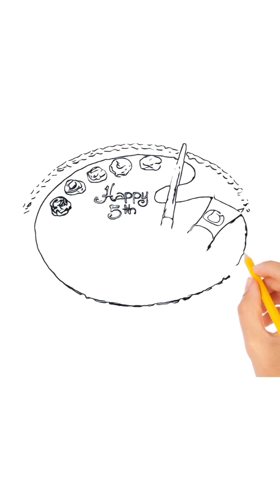How to Paint Cake Designs | Step by Step Instructions for Painting Cake Themed Art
🎨 𝙒𝙝𝙖𝙩'𝙨 𝙄𝙣𝙨𝙞𝙙𝙚:

In this video, we'll provide comprehensive instructions for painting cake-themed paintings, perfect for both beginners and experienced artists. Learn how to create stunning cake-themed art with easy-to-follow steps and detailed guidance. Whether you're preparing for a birthday celebration or just love the art of cake painting, this tutorial has everything you need. Watch and get inspired to add a sweet touch to your artwork!

Key Techniques Covered:

How to paint cake-themed designs
Color mixing and brush techniques
Creating realistic cake textures

🖌️ 𝒜 𝒥ℴ𝓊𝓇𝓃ℯ𝓎 𝒯𝒽𝓇ℴ𝓊ℊ𝒽 𝒜𝓇𝓉:
At CanvasSketchUniverse, we invite you on a captivating exploration of creativity, where the brush meets the heart and ideas take flight. Our channel is a dedicated space for those who seek to immerse themselves in the beauty of nature, the divine intricacies of Islamic art, the grandeur of architectural wonders, human art, and the silent whispers of the animal kingdom. Through our carefully crafted tutorials, you'll learn how to draw realistic drawings, embrace the simplicity of beautiful sketches, and delve deep into the essence of drawing lessons for beginners. We stand as a beacon for both aspiring artists and seasoned creators, offering guidance, inspiration, and a platform to hone your skills. Whether it's capturing the serenity of landscapes, the detail in Islamic motifs, or the spirit of wildlife, your journey through art begins here. Join us as we sketch, learn, and grow together in this beautiful expedition through the realms of art.

𝐒𝐭𝐚𝐲 𝐈𝐧𝐬𝐩𝐢𝐫𝐞𝐝 𝐰𝐢𝐭𝐡 𝐂𝐚𝐧𝐯𝐚𝐬𝐒𝐤𝐞𝐭𝐜𝐡𝐔𝐧𝐢𝐯𝐞𝐫𝐬𝐞

Let’s continue to sketch our dreams into digital realities, one drawing at a time.

𝘾𝙖𝙣𝙫𝙖𝙨𝙎𝙠𝙚𝙩𝙘𝙝𝙐𝙣𝙞𝙫𝙚𝙧𝙨𝙚 – 𝙒𝙝𝙚𝙧𝙚 𝘿𝙞𝙜𝙞𝙩𝙖𝙡 𝘿𝙧𝙚𝙖𝙢𝙨 𝘽𝙚𝙘𝙤𝙢𝙚 𝘼𝙧𝙩𝙞𝙨𝙩𝙞𝙘 𝙍𝙚𝙖𝙡𝙞𝙩𝙞𝙚𝙨!